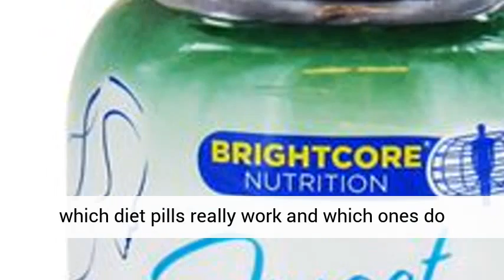Buy Weight Loss And Energy Pills